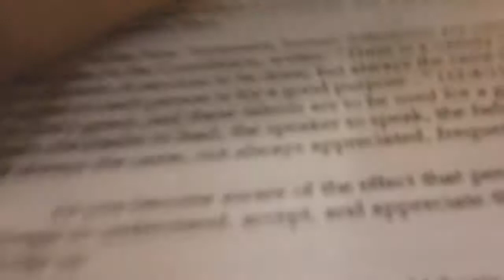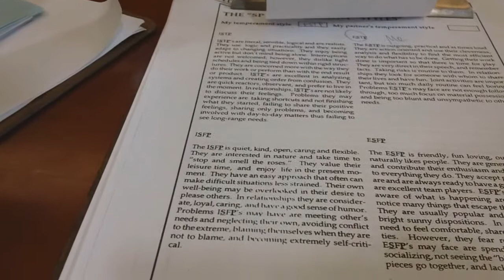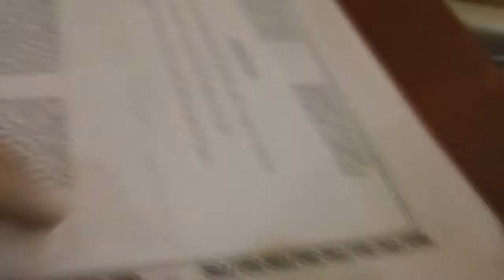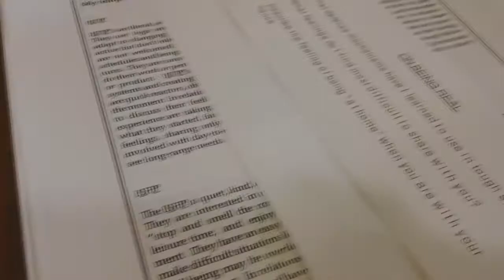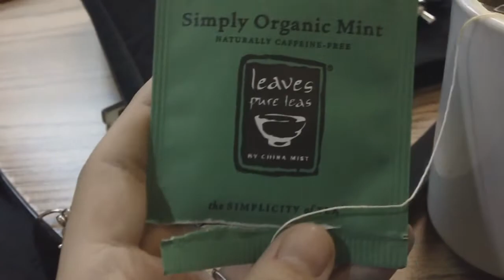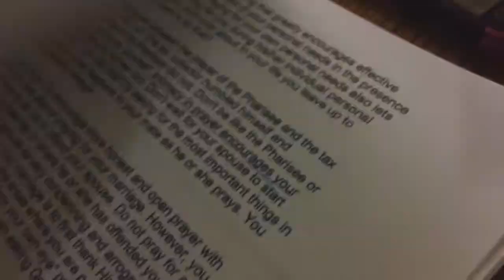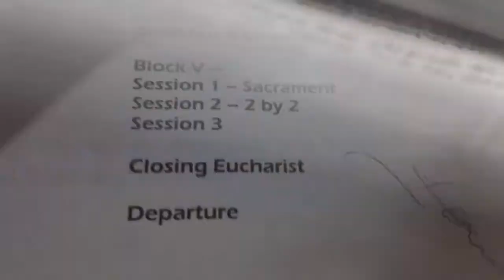Wedding Vlog#2: Engaged Retreat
247 days to go!
We went on a retreat for our church and it was very rewarding.  We did a lot of discussion and team building.  I highly recommend going to a engaged retreat because they help you think of future situations and everyday life.